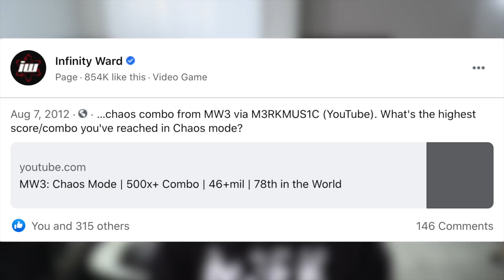Modern Warfare 3, 10 Years Later...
Call of Duty: Modern Warfare 3, 10 Years Later…

DESCRIPTION: What better way to start 2021 than with a Modern Warfare 3 video. I wanted to see how MW3 is doing in 2021, and I forgot how nostalgic this game was. Modern Warfare 3 is STILL having some backward compatibility issues, but thankfully I was able to play multiplayer this time around! The Campaign and Spec Ops for MW3 were actually really good too, and it doesn’t surprise me that Modern Warfare 3 was one of the highest selling COD games ever. Hopefully we can get MW3 Remastered sometime in the future!

Timestamps:
0:00 - Intro
0:54 - MW3 Campaign & Sales Records
1:29 - Modern Warfare 3 Remastered in 2021?
1:53 - MW3 Spec Ops and Chaos Mode
3:57 - MW3 Memes
4:24 - MW3 Multiplayer in 2021
14:01 - LIKE & SUBSCRIBE!

So, what do you think about Call of Duty Modern Warfare 3, 10 Years Later? Are you still enjoying it, ornah? Leave a comment letting me know! ^-^

Erik - M3RKMUS1C